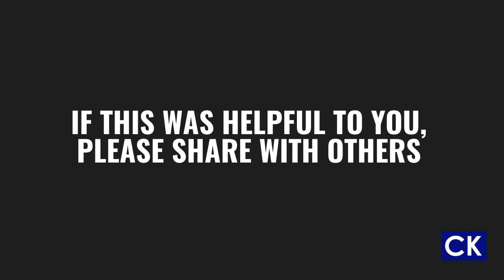I Cried Like A Baby When I Experienced This Truth.